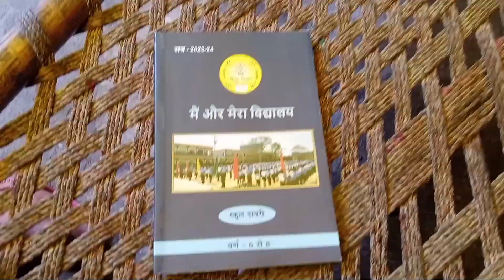Student Life Vlog 😥 A Bihari Student lifestyle Vlog 🥺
Videos Link 🖇️

Hashtags 💯

Popular Vlog Channels ⬆️